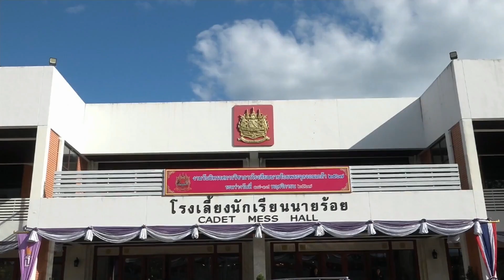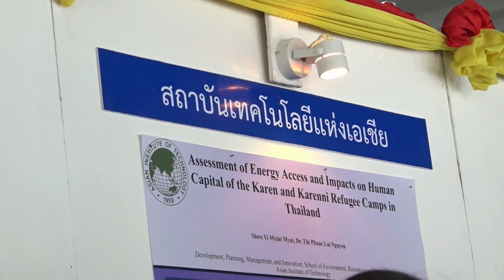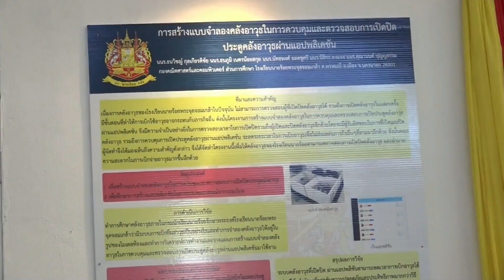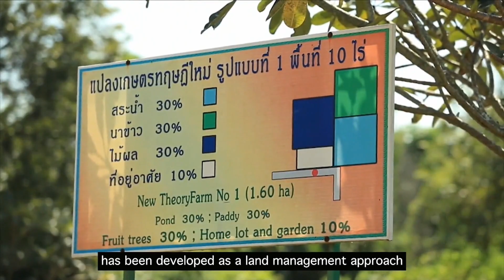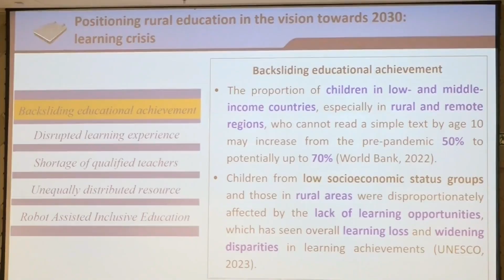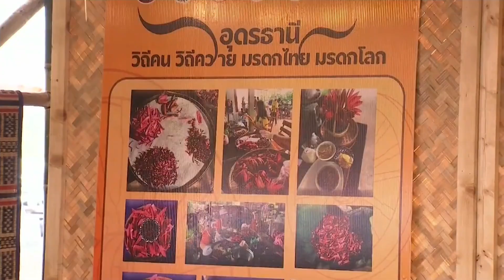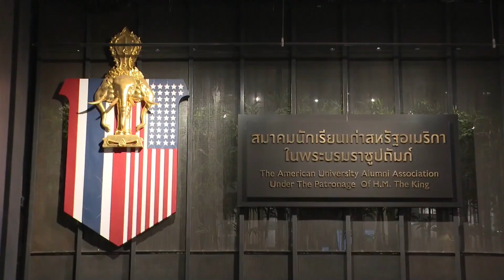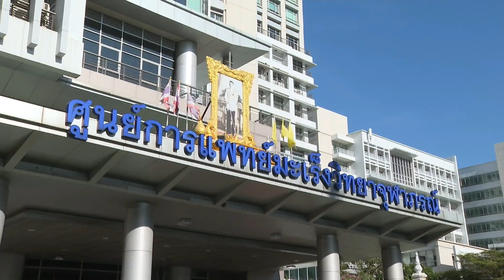671119 อ ข่าวพระราชสำนัก